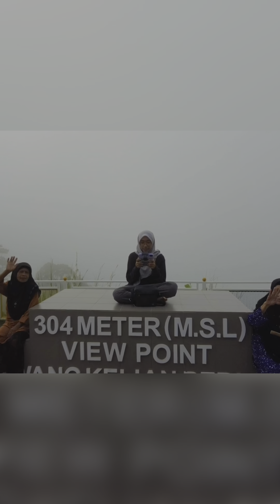Picnic 🧺 with Chupuan & Makcik